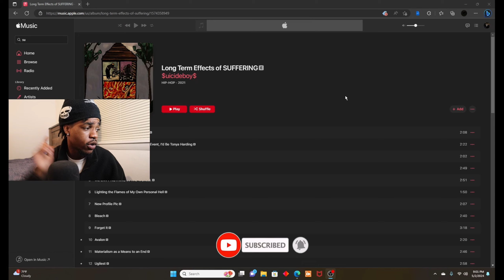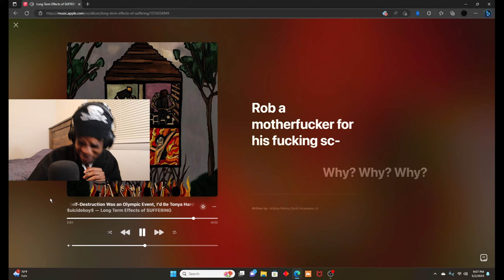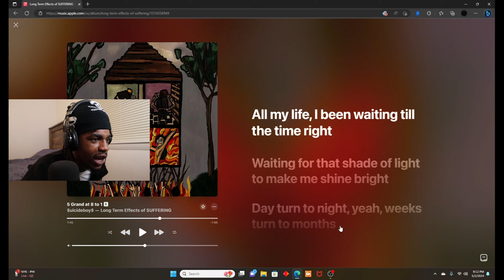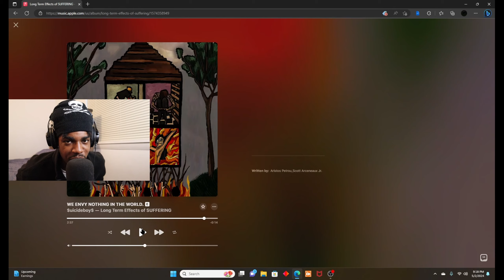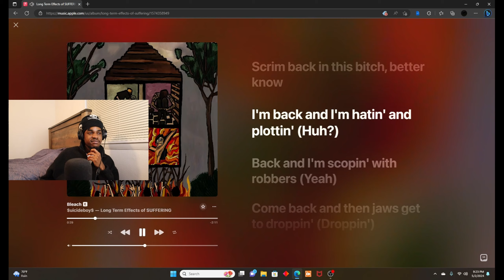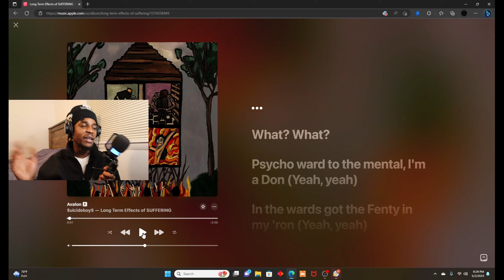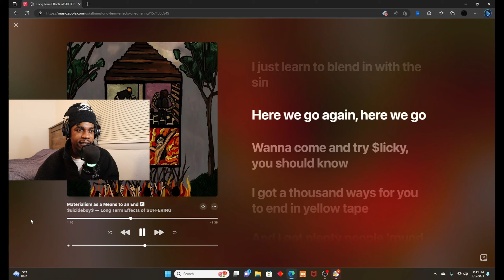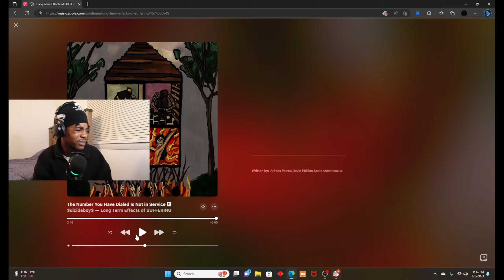LEGENDARY! SUICIDE BOYS LONG TERM EFFECTS of SUFFERING ALBUM REACTION 😳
0:00 intro
0:58 degeneration in the key of a minor
2:51 if self destructions was an olympic event
5:25 life is a stream
7:58 5 grand at 8 to 1
11:04 WE ENVY NOTHING IN THE WORLD
14:59 lighting the flames of my own personal hell
16:46 new profile pic
19:07 bleach
21:10 forget it
23:19 avalon
25:59 materialism as a means of to an end
29:20 ugliest
29:28 the number you have dialed is not in service
32:21 outro